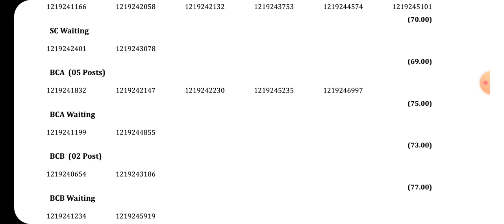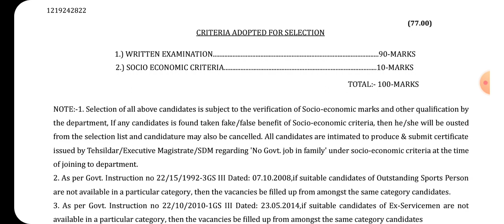HSSC FINAL RESULT|| जिसका डर था वही हुआ है|| 12/2019